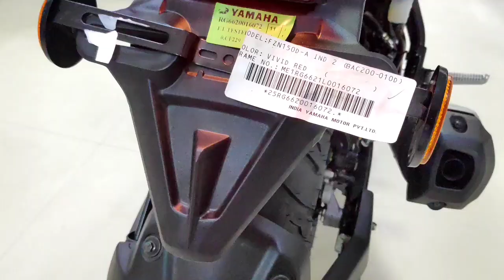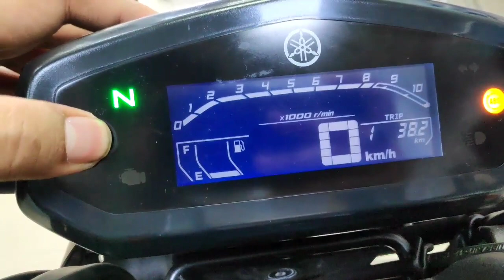Yamaha FZS V3 BS6 Update 2020!! Glossy Metallic Red | New Changes | Detailed Review | Sound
Courtesy - SNC Yamaha Udyog, Dasnagar Balitikuri Kalitala, Howrah.